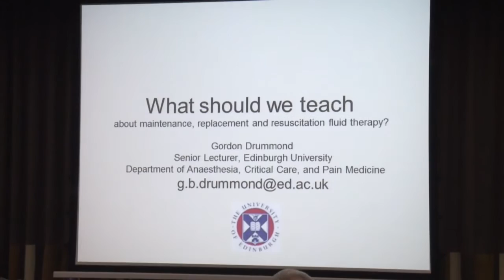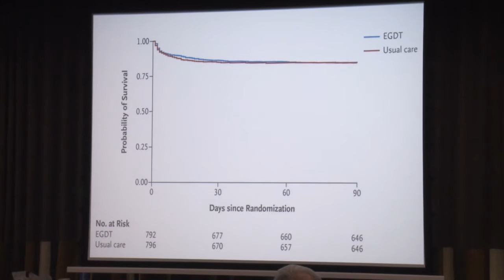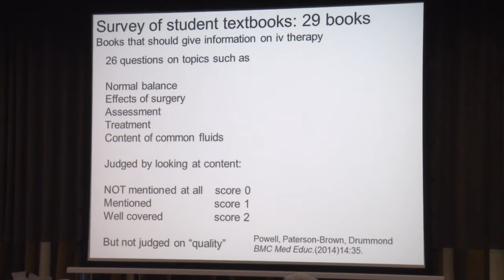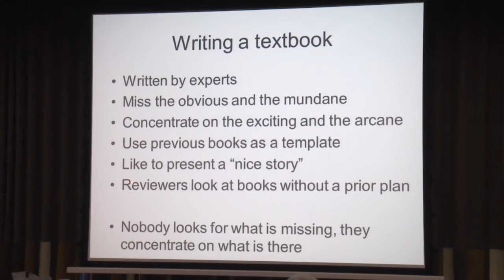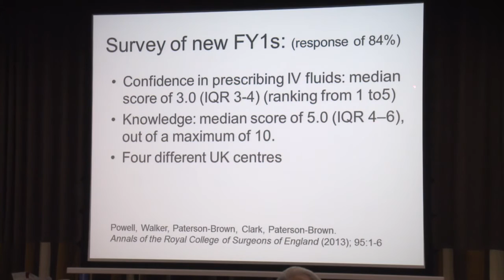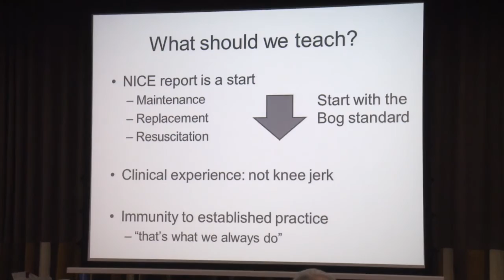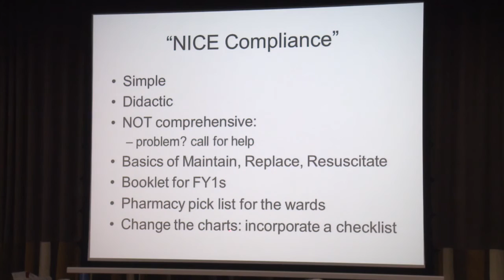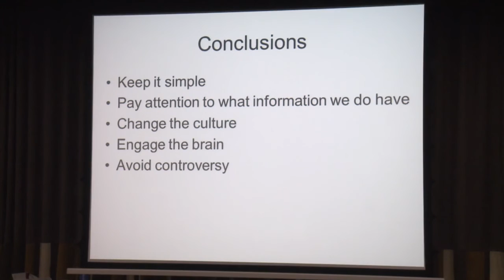Maintenance, replacement and resuscitation fluid therapy - Gordon Drummond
Full title: What should we teach about maintenance, replacement and resuscitation fluid therapy? - Gordon Drummond

H3 Symposium Microvascular physiology: implications for understanding intravenous fluid therapy (28 November 2014)